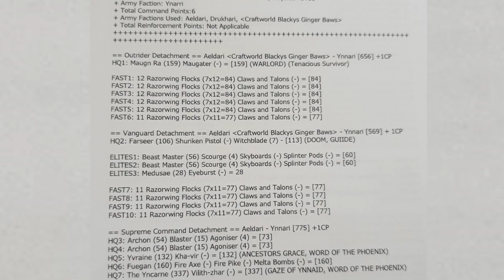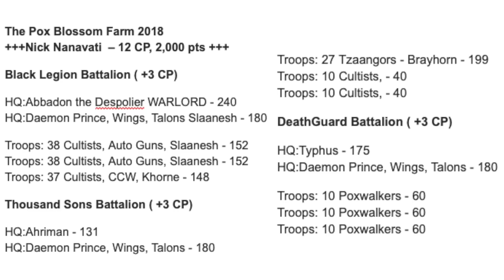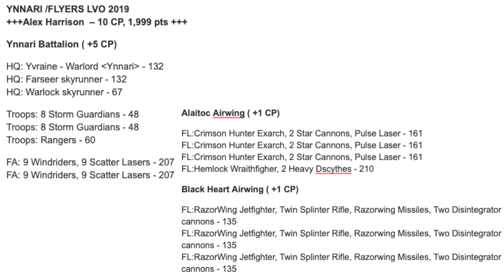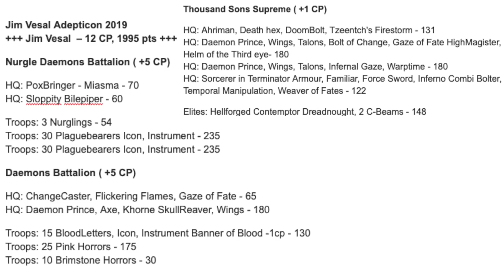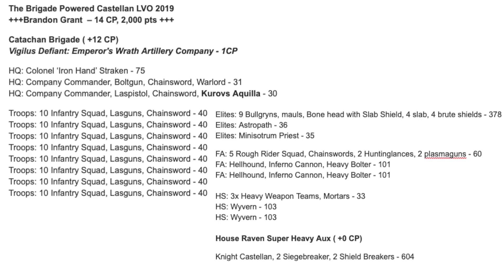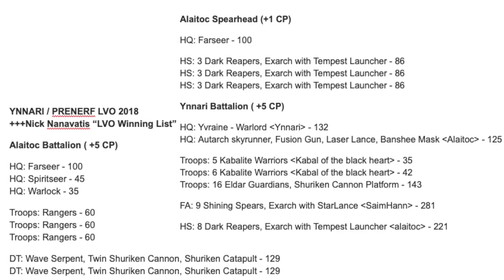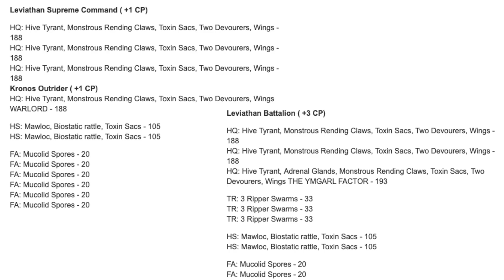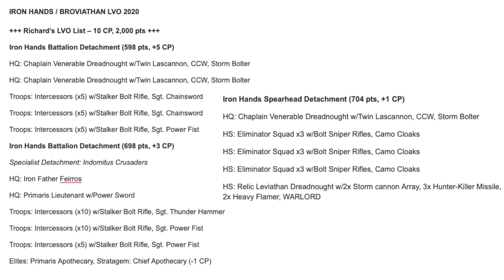Top 8 most INFAMOUS Lists in 8th Ed that BROKE Tournaments - Warhammer 40K - Coffee Time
If you buy a Tshirt, you'll also be in with a chance to win one of TWO INDOMITUS BOXSETS

Hellstormwargaming.co.uk Premium member: 2 Entries
SMALLBOARDGANG Primaris Member: 2 Entries
Tactical or Novitiate SMALLBOARDGANG: 1 Entries

Buy a Tshirt??? : 2 Entries

So don't miss out on free stuff and cool merch!
*Competition ends July 31st!

Thanks to Innes for helping out with this Video! Give him a follow!
Today we’re talking about the 8 biggest, nastiest lists that broke 8th edition, and forced the game to change around them!